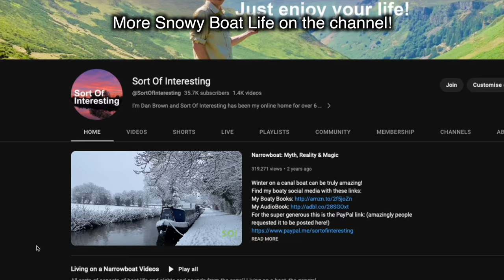Winter Meets Canal Boats! (Pontcysyllte Aqueduct)